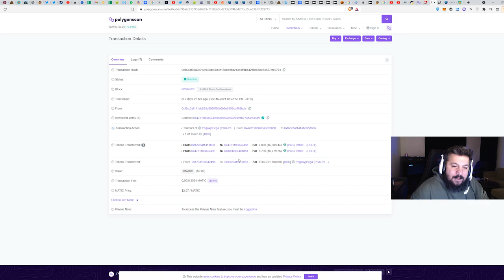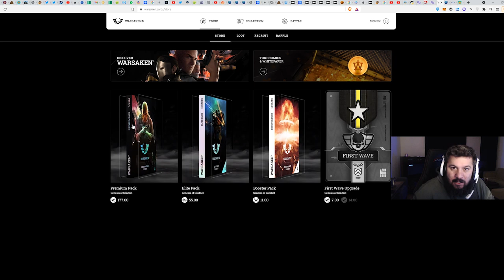110.000 ₺ NFT SATTIM! - Gireceğim Diğer Projeler - Çekiliş - Oyundan Para Kazan - P2E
1. Katıl butonu ile aramıza katılarak da destek olabilirsin.

BNB/BSC: 0xdDCbdc24D1D1ddb22EA50a0EB6B0Af55f73117B9
ETH/ERC20: 0xdDCbdc24D1D1ddb22EA50a0EB6B0Af55f73117B9
WAX: 3.hqy.wam

2. Eğer videomu da beğendiyseniz veya verdiğim bilgiler bir şekilde işinize yaradıysa videomu beğenerek kanalımın büyümesine yardımcı olabilirsin ve hemen hemen her gün ürettiğim içeriklerin devam etmesini için abone olarak bildirimleri açabilirsiniz.